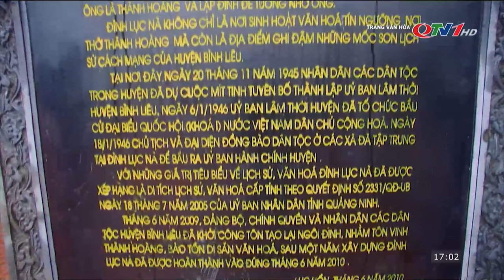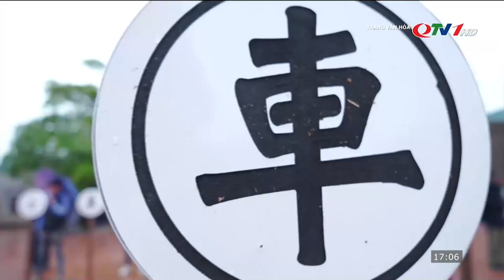Đặc sắc hội Đình Lục Nà – Bình Liêu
Đình Lục Nà cũng như nhiều ngôi đình khác đều gắn với làng, bản là trung tâm sinh hoạt văn hoá, tín ngưỡng là nơi giáo dục truyền thống yêu quê hương đất nước, yêu làng bản của các dân tộc vùng cao. Mọi việc lớn nhỏ trong làng, bản đều được đưa ra Đình để bàn bạc, hội họp và quyết định. Đây cũng là điểm hẹn văn hóa đầu xuân, tổ chức các hoạt động văn hóa, thể thao truyền thống của cộng đồng nhân dân các dân tộc tày, dao, sắn chỉ, kinh trên địa bàn huyện Bình Liêu.